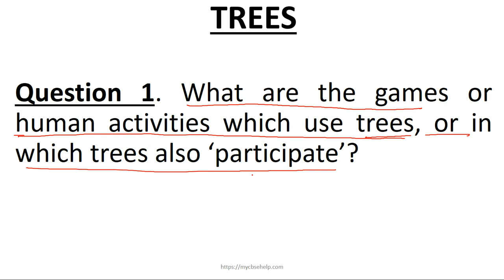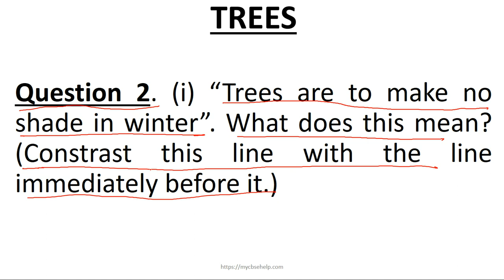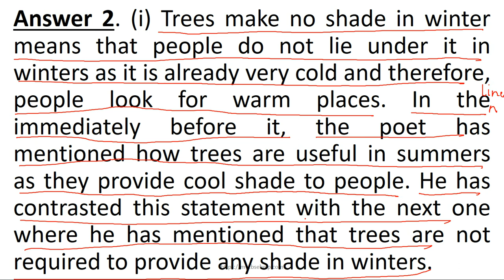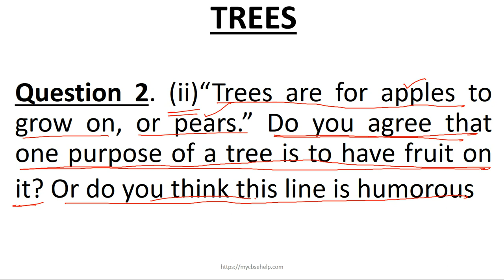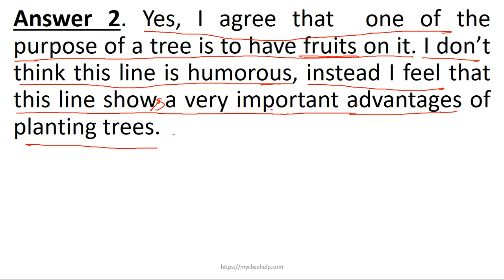QUESTION ANSWERS OF POEM TREES CLASS 7, Poem trees Class 7 English CBSE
Poem Trees Question Answers